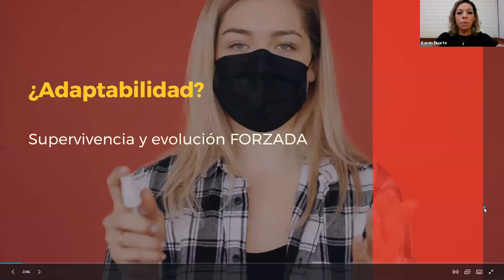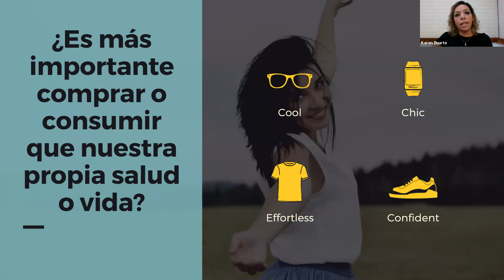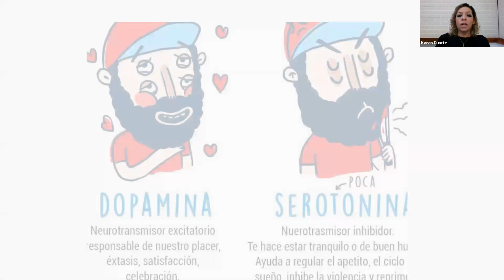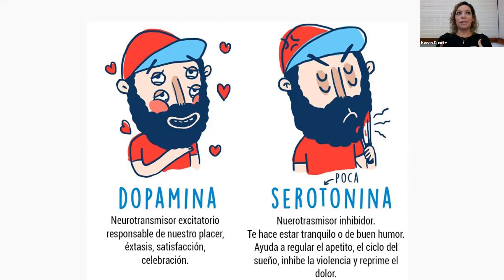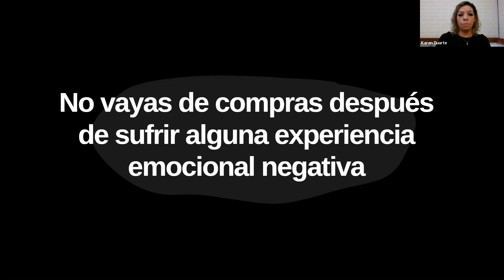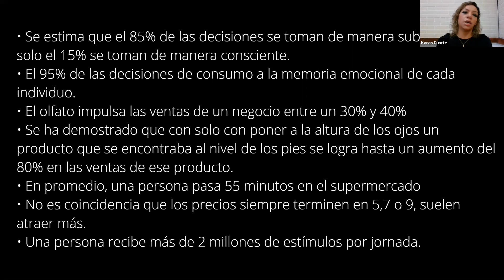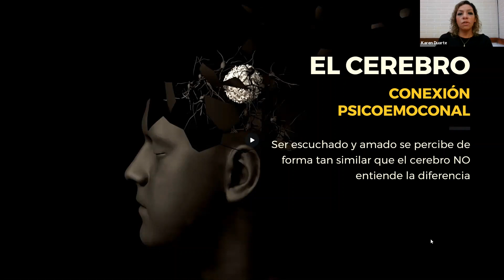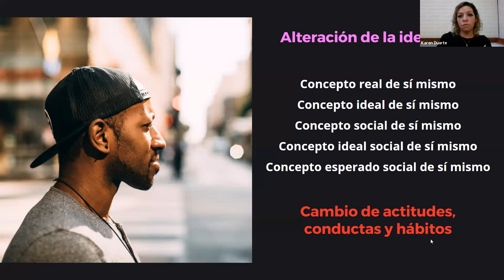Universidad de la Comunicación / "Marketing y COVID".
La Maestría Mercadotecnia e Inteligencia Comercial de la Universidad de la Comunicación te invita a revivir la charla:

"Marketing y COVID"

Impartida por: Karen Duarte